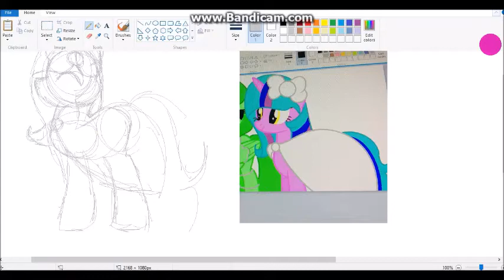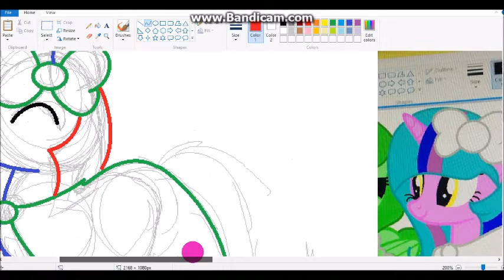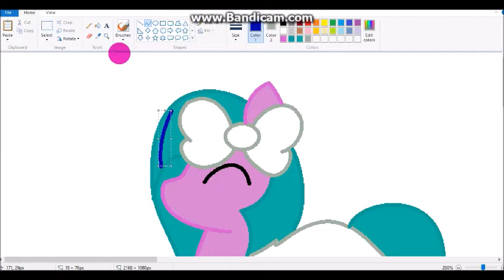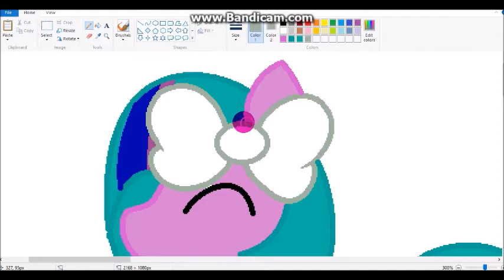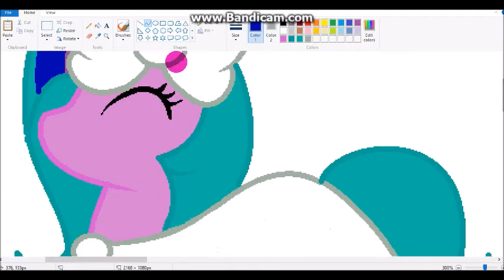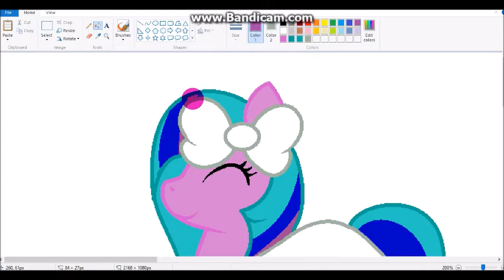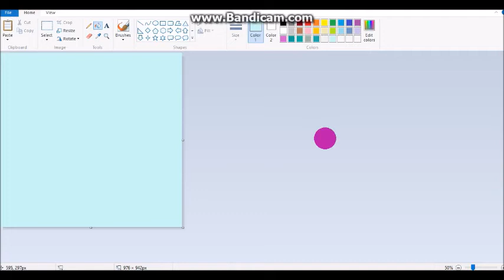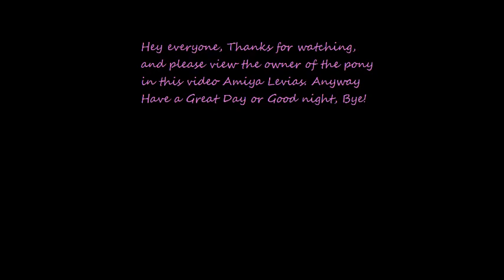MLP Speedpaint Character Request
Amiya Levias asked me if I would draw here mlp oc and I finally got to it. I hope you like it ^w^